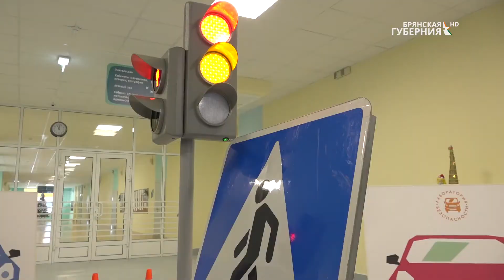«Город дорог» выпуск 19 от 16 марта 2021 года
В каждом выпуске программы будет рассказываться о дорожно-транспортных ситуациях в нашем регионе, о громких ДТП, о профилактических акциях, организованными сотрудниками ГИБДД. «Город дорог» - каждый вторник в 19:45 в эфире телеканала «Брянская Губерния».